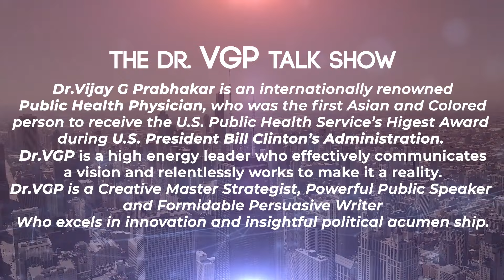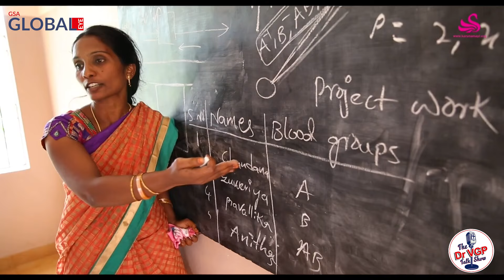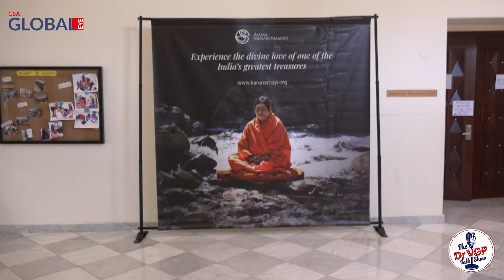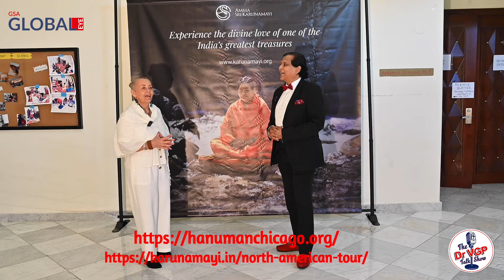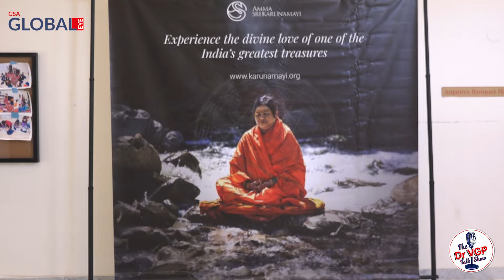DR VGP TALK SHOW Featuring AMMA SRI KARUNAMAYI || Embracing Universal Love and Compassion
Embracing Universal Love and Compassion : A Conversation with AMMA SRI KARUNAMAYI

Welcome to another illuminating episode of the Dr. VGP Talk Show, reaching 42 million households worldwide. Today, we are graced by the presence of a living embodiment of compassion and spiritual enlightenment, Her Holiness AMMA SRI KARUNAMAYI, a revered spiritual leader and humanitarian.

🔥Step right up to the grand spectacle of the Dr. VGP TALK SHOW where the extraordinary becomes the norm, and every narrative sparkles with the magic of possibility! This is not just a show; it’s a cultural odyssey that stretches across 42 million hearths and homes, including a cherished niche in 2 million American hearts.

♦️Amma’s Inspiring Journey:
AMMA's journey, from ten years of deep meditation in the forests of Andhra Pradesh at the tender age of sixteen to founding the SMVA Trust, is a testament to her unwavering commitment to humanity. The trust, lauded by the United Nations, has spearheaded numerous initiatives in education, healthcare, hunger eradication, and environmental sustainability, touching millions of lives worldwide.

♦️Philosophy of Sanatana Dharma :
In this intimate conversation, AMMA sheds light on her philosophy of Sanatana Dharma, a way of life rooted in eternal truth and emphasizing its role as a timeless way of life rooted in truth and righteousness. Her holistic approach to community development, grounded in compassion and sustainability, offers a beacon of hope in a fragmented world. AMMA's heartfelt reflections on global unity, interfaith harmony, and the imperative of peace resonate deeply, especially in these turbulent times marked by conflict and division.

♦️Remarkable Efforts and Vision:
Dr. VGP praised AMMA's remarkable efforts in providing education to over 9,000 students, delivering healthcare to hundreds of thousands, and establishing essential infrastructure in underserved regions. Her vision of a world united by love and devoid of boundaries is a clarion call for collective action and introspection. As viewers, we are inspired to embody the same spirit of selfless service and universal love that AMMA SRI KARUNAMAYI so beautifully exemplifies.

DR. VGP TALK SHOW FEATURES CHANGEMAKERS, AND INNOVATIVE TRENDSETTERS AND EMBRACES UNKNOWN HEROES 🌹